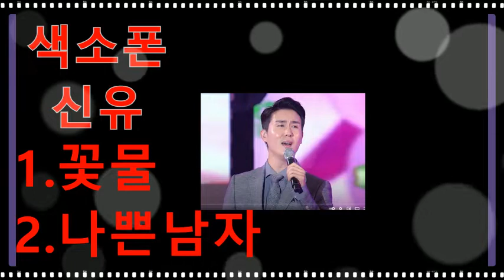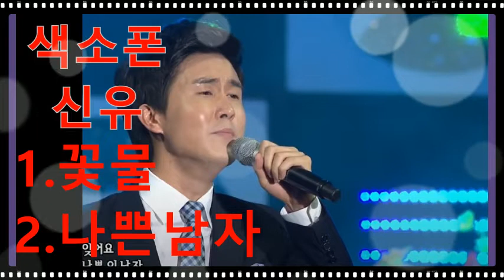신유1_꽃물_나쁜남자